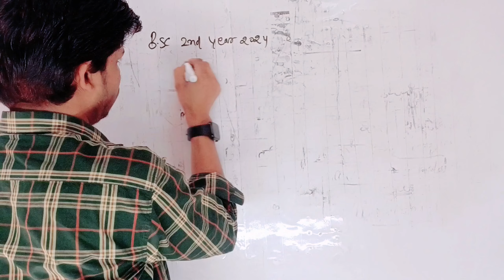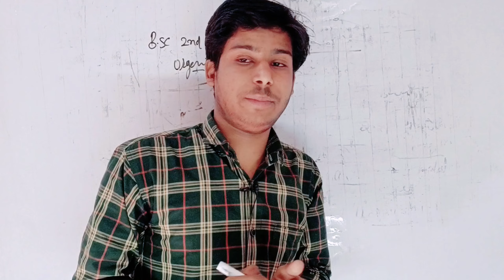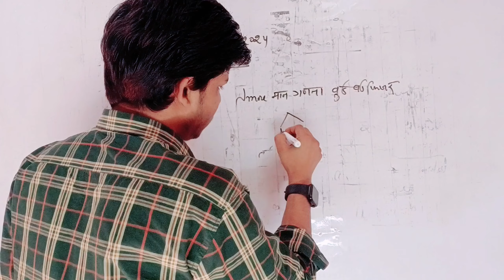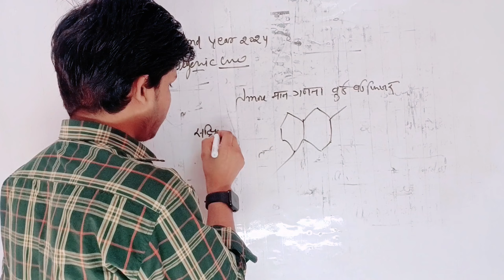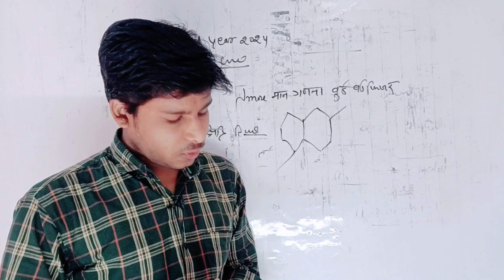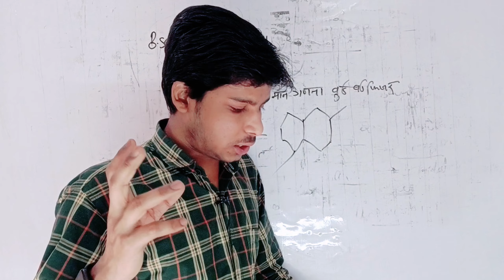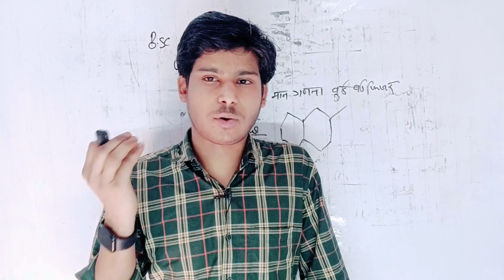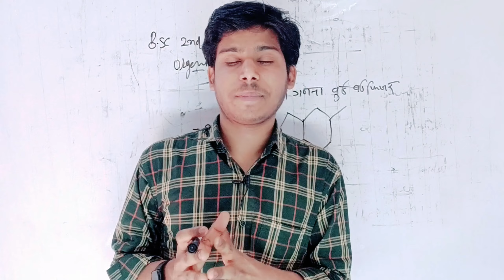Bsc 2nd year Organic Chemistry Important Questions 2024 पक्का आयेंगे ये प्रश्न 💯🎯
App link

teligram Channel